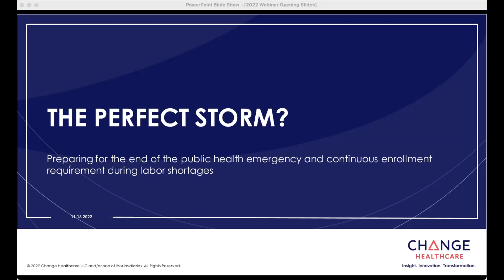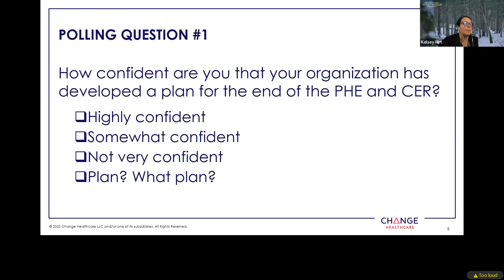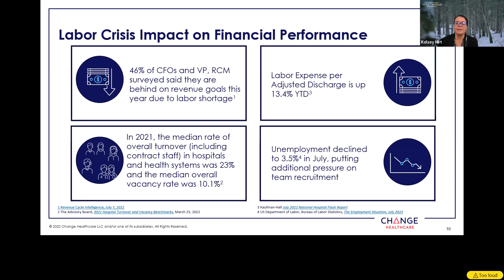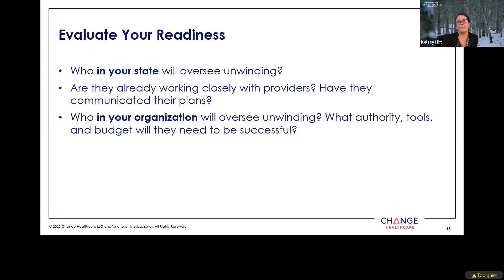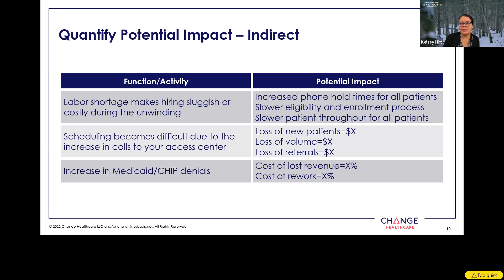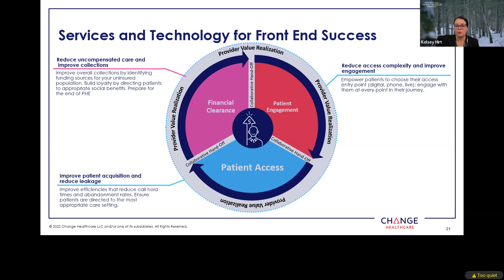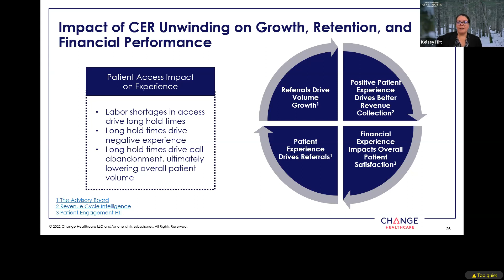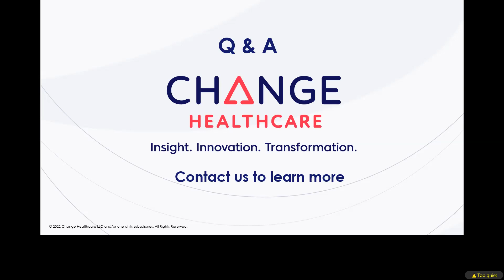The Impact of the End of the Public Health Emergency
November 16, 2022 - Kelsey Hirt, Change Healthcare